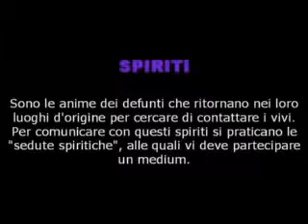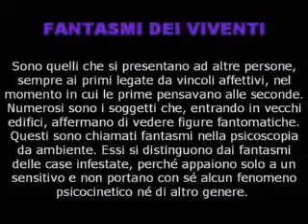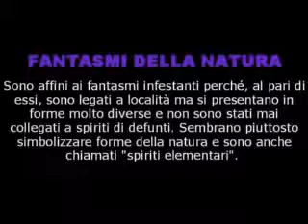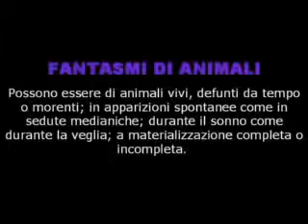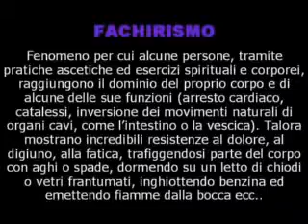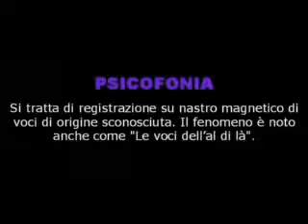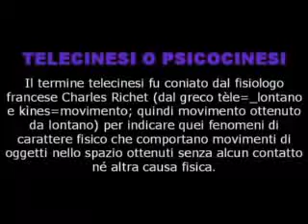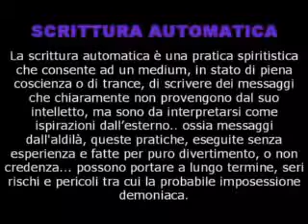Classificazioni Paranormali by menphis75